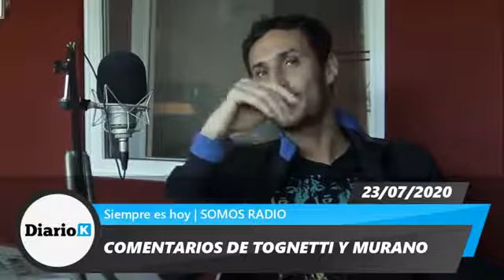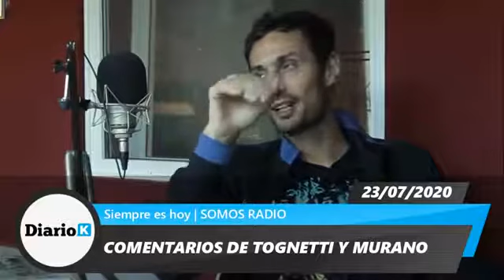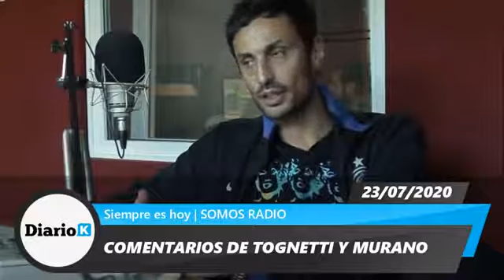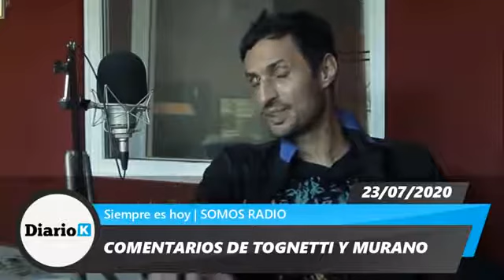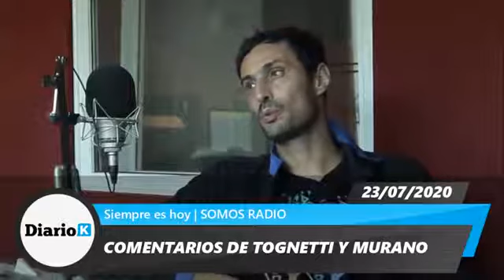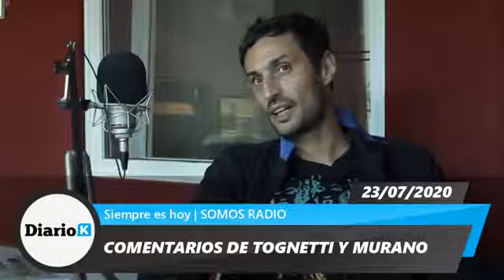Daniel Tognetti - La victimización de Viviana Canosa - 23 07 20